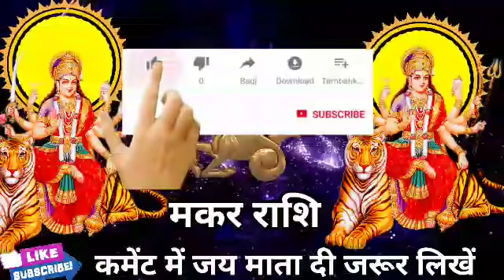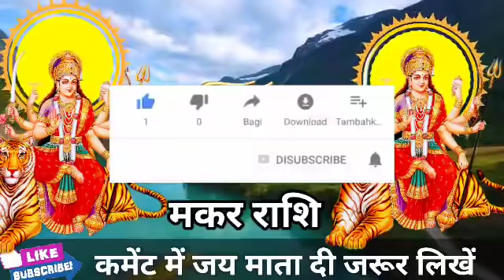मकर राशि वालों राजा बनने का समय आ गया बस एक गलती मत करना। मिलेगी बड़ी खुशखबरी। Makar Rashi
मकर राशि वालों राजा बनने का समय आ गया बस एक गलती मत करना। मिलेगी बड़ी खुशखबरी। Makar Rashi 2021